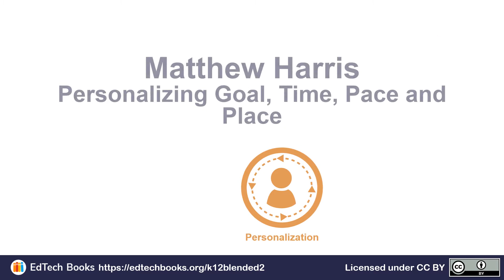Matthew Harris: Personalizing Goal, Time, Place and Pace